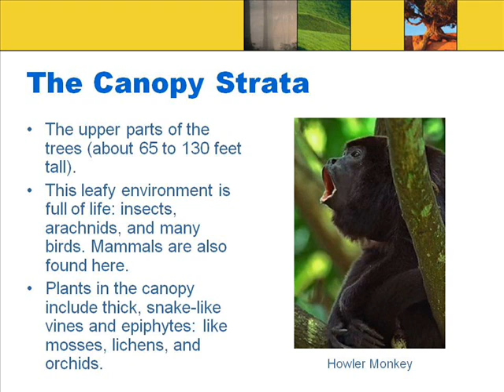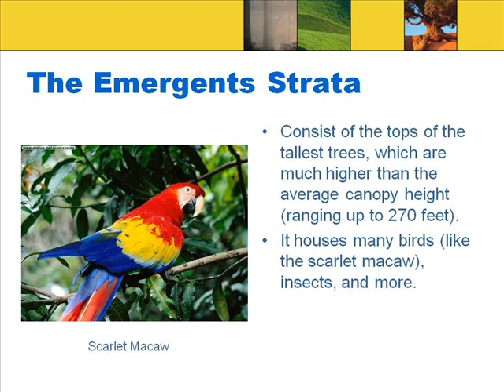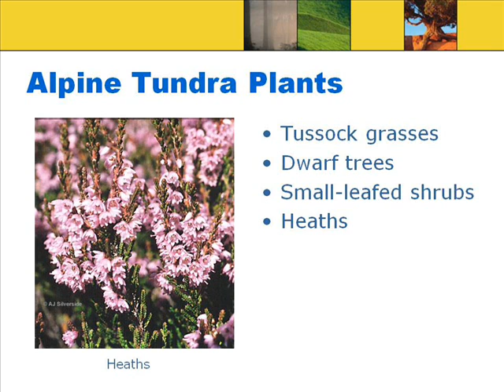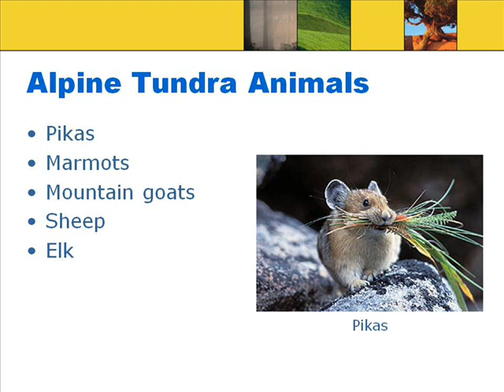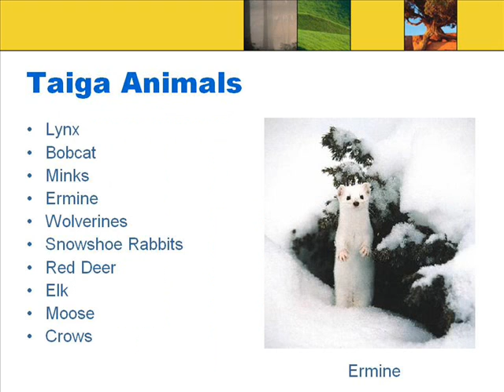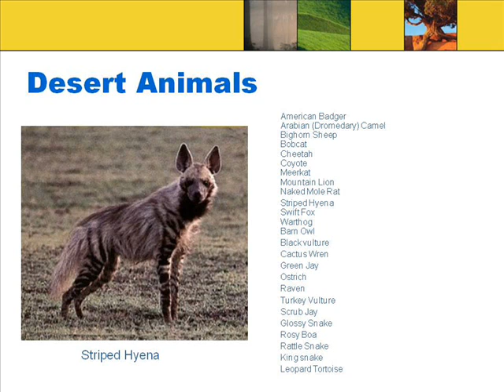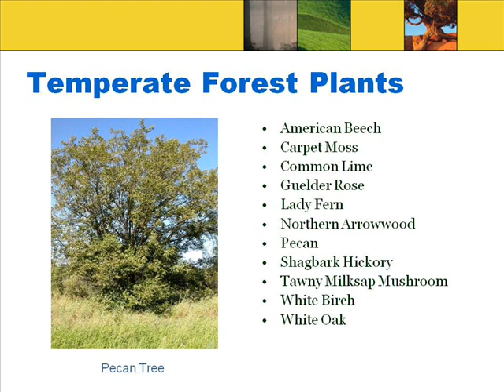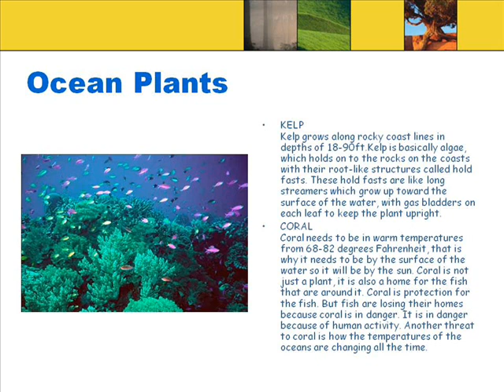7 Biomes- Digital Management_0001.wmv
Digital management assignment